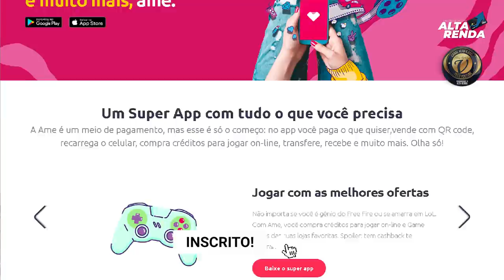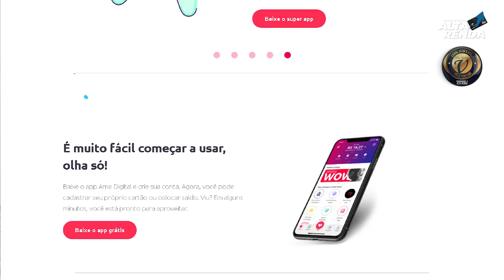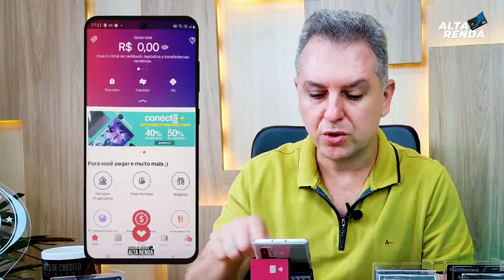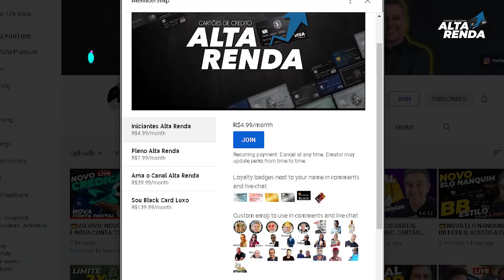💳CHEGOU MEU CARTÃO AME DIGITAL| CONTA DE PAGAMENTOS AME, COM CASHBACK, VALE A PENA EM 2021?